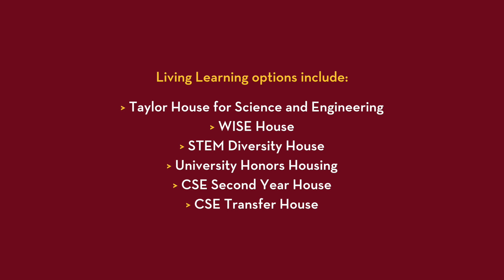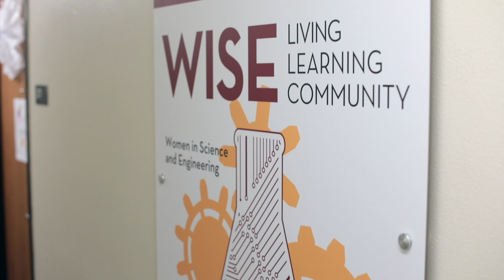CSE Living Learning Communities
The University of Minnesota College of Science and Engineering offers Living and Learning Communities that allow students to connect with peers who share similar interests.